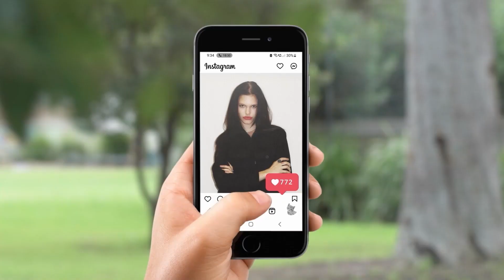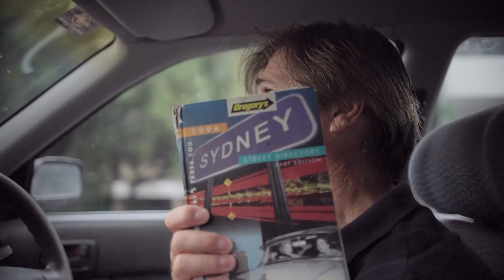Disconnect Me Trailer (2024) | Out Now on Digital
Out now to buy & rent on digital platforms.

Can you live without your phone? In this highly entertaining yet revealing documentary, Filmmaker Alex Lykos examines the ever-pervasive role of technology in our lives by disconnecting from his phone for 30 days. How will he and those around him react? What will the effects be on his life? Will he be happier or unhappier? Along the way, he investigates the concerning impacts of smartphones and social media through a series of eye-opening interviews.